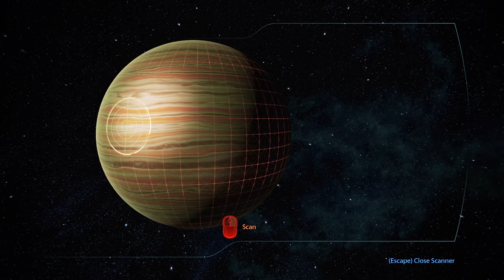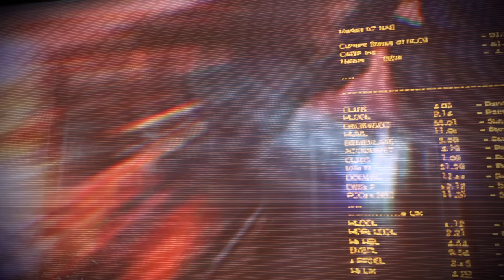Eden Prime Artifact - Let's Play Mass Effect 3 Legendary Edition Part 5 [PC Gameplay]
In part 5 of this gameplay/playthrough of Mass Effect 3 Legendary, Shepard revisits Eden Prime.

This video includes the following missions/quests/assignments:
00:00 System: Skepsis, Utopia
04:26 Priority: Eden Prime
17:58 Collect Pod Data
32:26 Wait for Pod Transmission
37:30 Opening the Pod

Developer: Bioware
Publisher: Electronic Arts